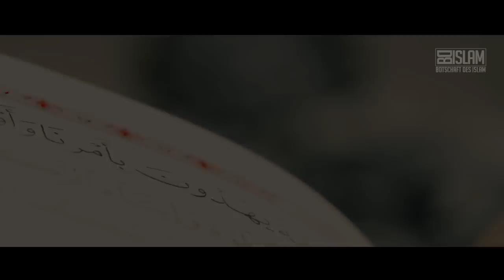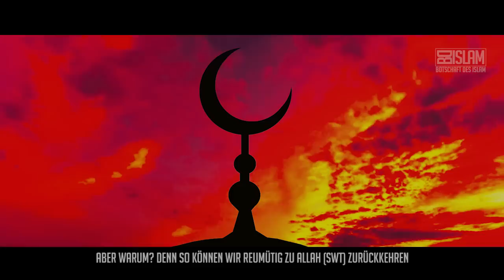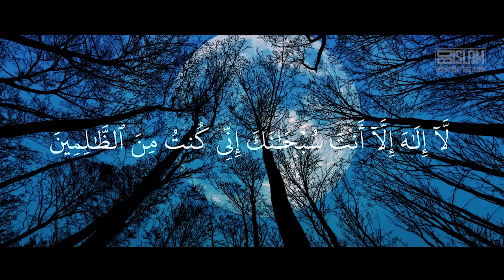Die gewaltige Dua von Yunus (as) ᴴᴰ ┇ Wahre Geschichte┇ BDI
In dieser Situation, befand sich Yunus (as) also, als er diese gewaltige Dua sprach. Eine Dua über die der Prophet (sas) sagte:

„(…) Kein Muslim rezitiert diese Dua
Bezüglich irgendeiner Angelegenheit,
außer dass Allah ihn erhört.‘‘

(At-Tirmidhi)